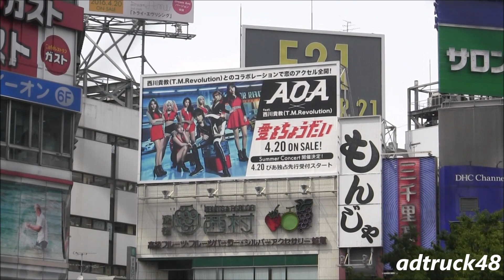AOA 「愛をちょうだい feat.TAKANORI NISHIKAWA（T.M.Revolution）」の屋外広告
渋谷駅前に掲げられている、AOA 2016年4月20日発売 4枚目のシングル「愛をちょうだい feat.TAKANORI NISHIKAWA（T.M.Revolution）」の屋外広告。